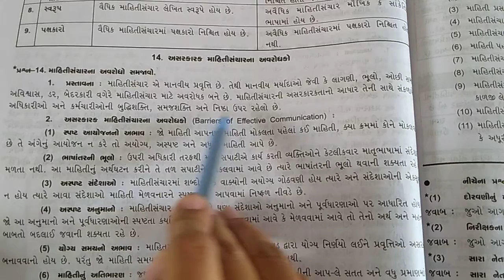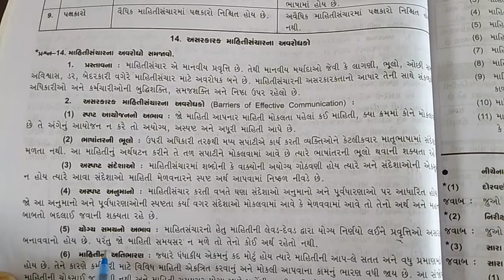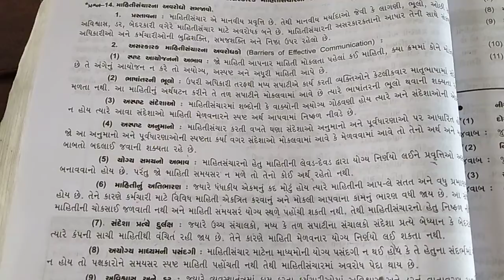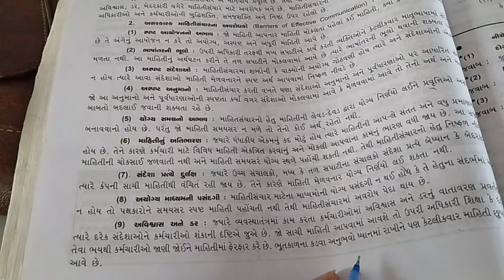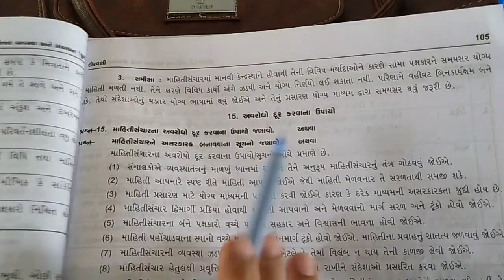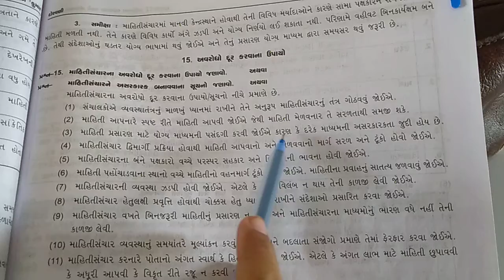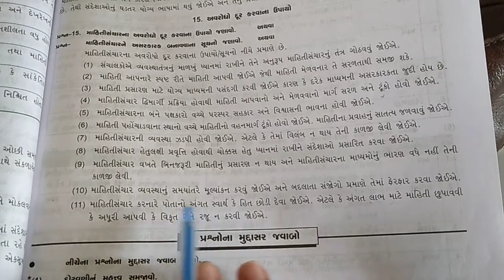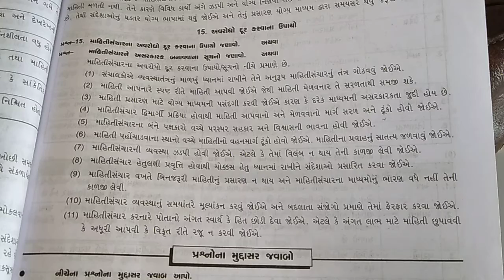ધોરણ - 12 વિષય - વા.વ્યવસ્થા અને સંચાલન પ્રકરણ - 6